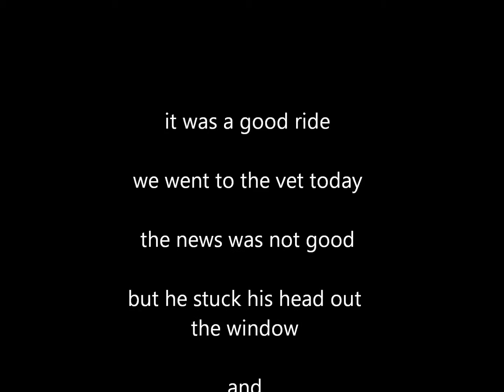It was great car ride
Barney loves to stick his head out and car surf. He loves descending Crouch, Foussat, ECR...and hill!
We went down Crouch Street today, the video ends at Oceanside Boulevard.
I made a video for the vet of Barney's symptoms: Occasional drunken stagger, nearly falling over, paddling ataxia,  zoning out, lip licking, head shaking, panting spells, meandering , walking past me without seeing me a few times,
I told the vet I had attended Google Vet College and took a course called "comparing what your dog does to other dogs."  I told him I thought Barney had a brain tumor because he was doing the same things as dogs that had brain tumors.
I wanted to see if it was something else...anything else...like and ear infection, spinal problem, leg problem...etc
The vet is a MD and followed ethical standards. To make a proper diagnosis tests are required in addition to observations. That said,  past experience, although not a substitute, carried a lot of weight...more than a vet with a degree from the Youtube Video School of Medicine.
We agreed on a palliative course of treatment.  He express concern over Barney's neurological state and could not exclude a brain tumor as other than a likely cause of illness.